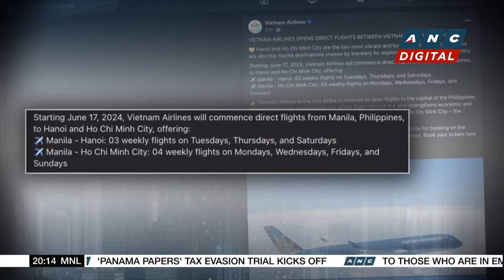Turkey restricts exports to Israel after rejection of Gaza aid | ANC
Business Outlook: Here are the stories that made it to ANC's "Business Outlook."